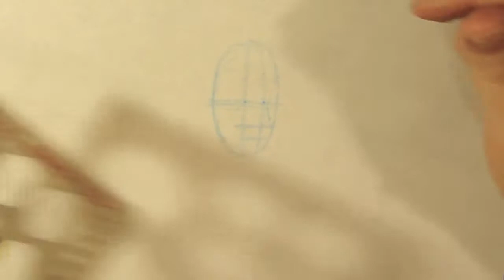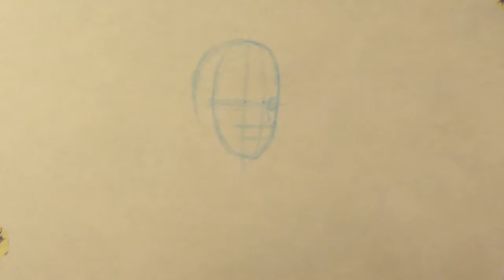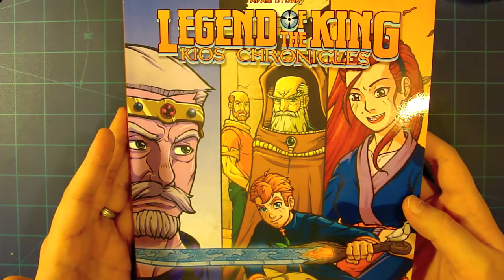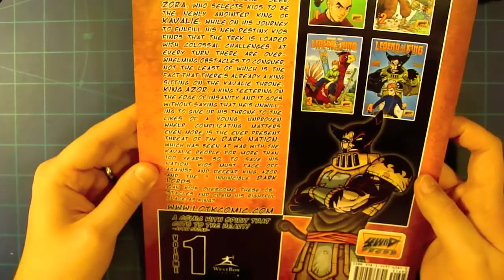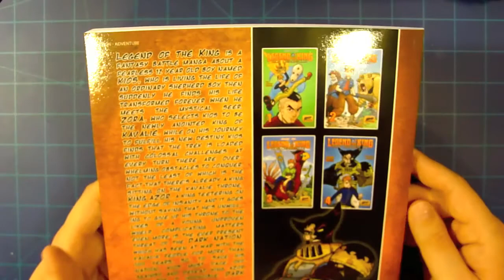How to Draw Female Three Quarter Facial Proportions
I wanted to do the three quarter proportions of a female face so here it is I hope its helpful.

If you want to know more about Legend of the King you can head over to my

Legend of the King Synopsis: Legend of the King is a fantasy battle manga about a fearless 12 year old boy named Kios, who is living the life of an ordinary shepherd boy. Then suddenly he finds his life transformed forever when he meets the mystical seer, Zora, Who selects Kios to be the newly anointed king of Kavalie. While on his journey to fulfill his new destiny, Kios finds that the trek is loaded with colossal challenges
. At every turn there are overwhelming obstacles to conquer, not the least of which is the fact that there's already a king sitting on the Kavalie throne. King Azor, a king teetering on the edge of insanity. And it goes without saying that he's unwilling to give up his throne to the likes of a young, unproven whelp. Complicating matters even more is the ever present threat of the Dark Nation, Which has been at war with the Kavalie people for more than 100 years. So, to save his nation, Kios must face off against, and defeat, King Azor and the 7 invincible Dark Lords.
Can Kios overcome these obstacles and claim his rightful place as king?